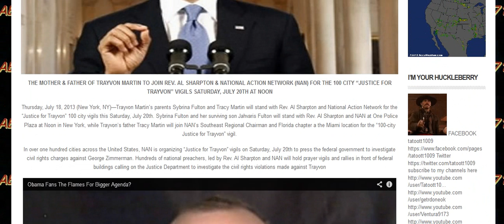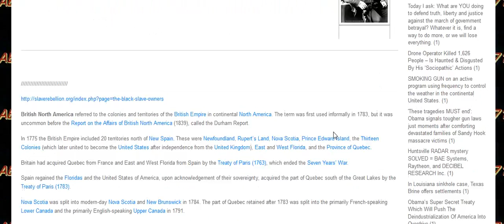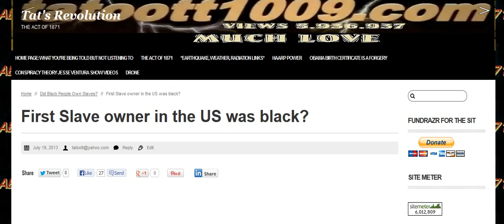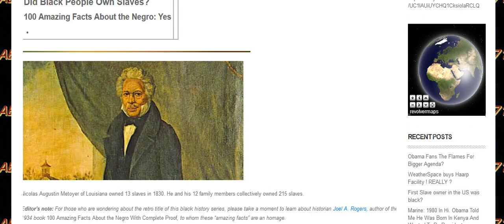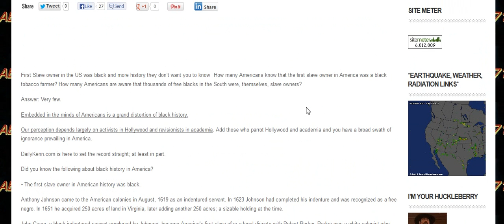Justice for Trayvon" National Day of Action !!!!!REALLY!!!!!